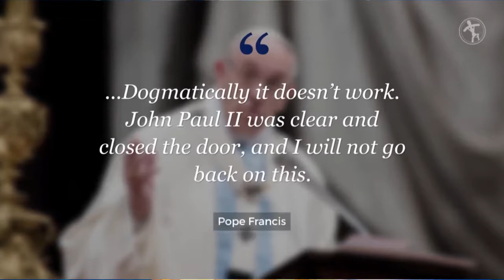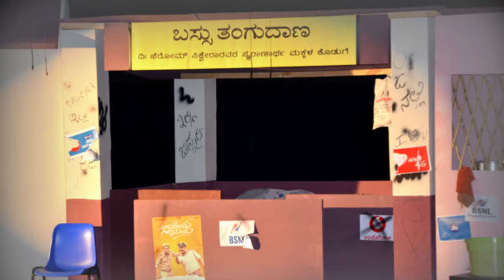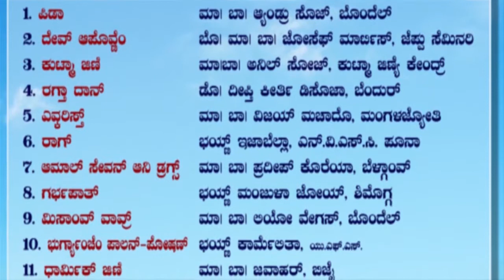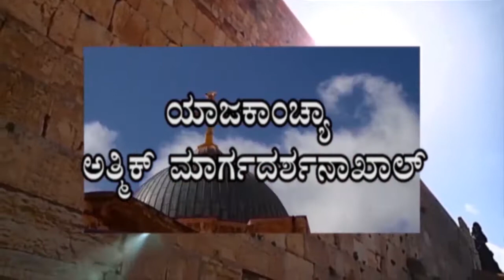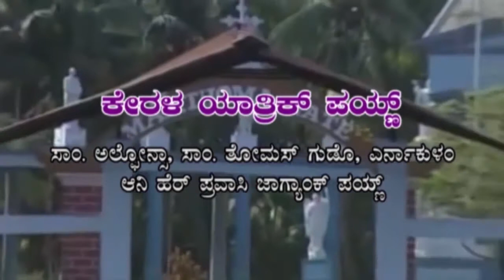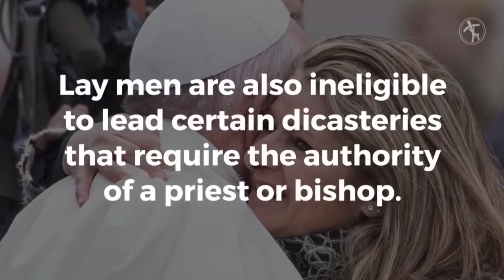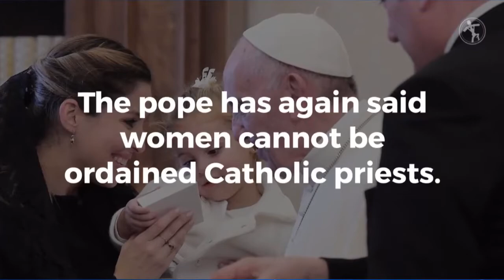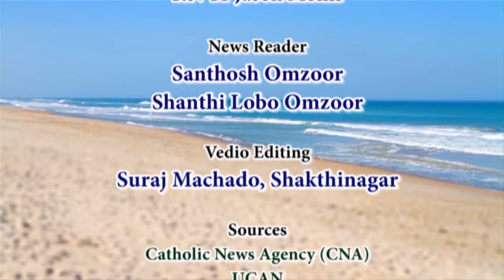17-8- 2018 news catholic kobro